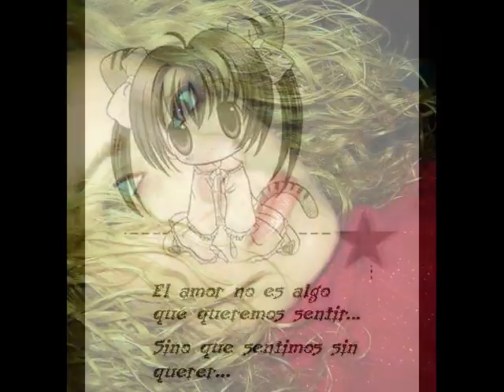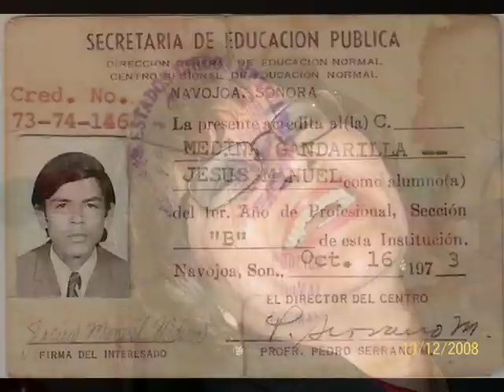"LA VÍ ESTRENANDO NOVIO"-LUPE GATICA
LUPE GATICA-"LA VÍ ESTRENANDO NOVIO"